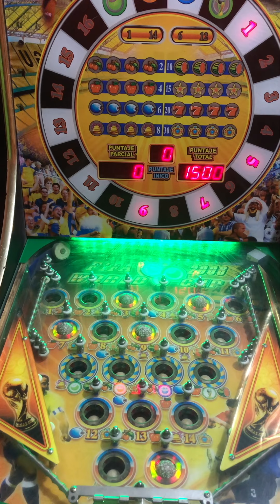Premiaso me tocó $600 pesos Manzana 🍎 y Al Doble Pinball Tragamonedas